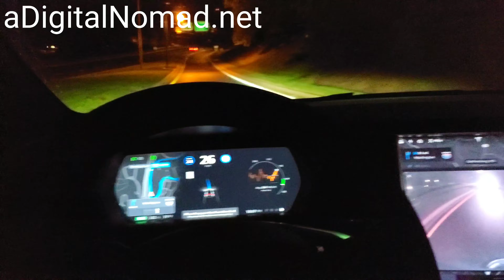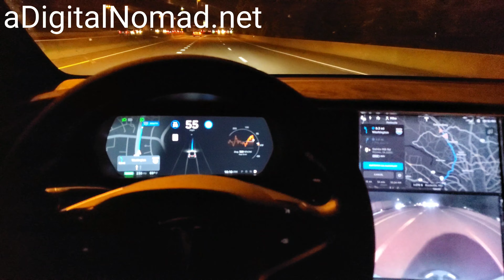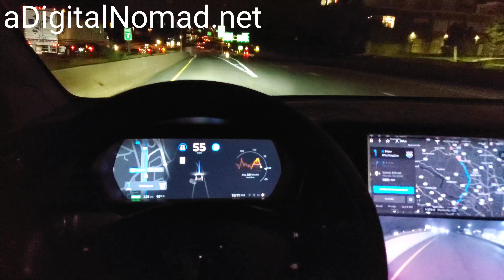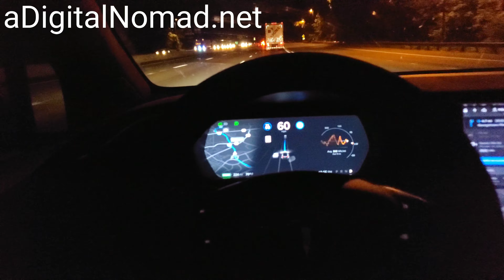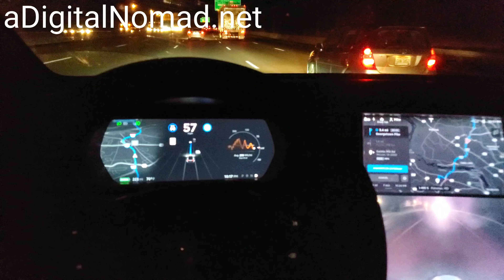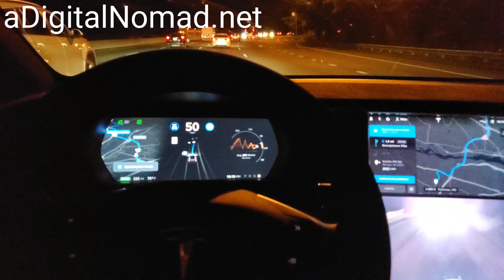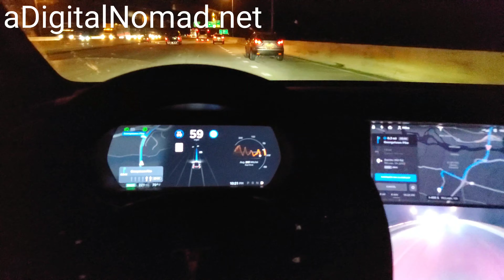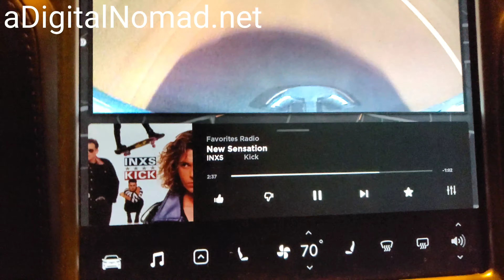Vid 005 TESLA Navgiate On AutoPilot vs. DC Beltway | 2019.12.1.2